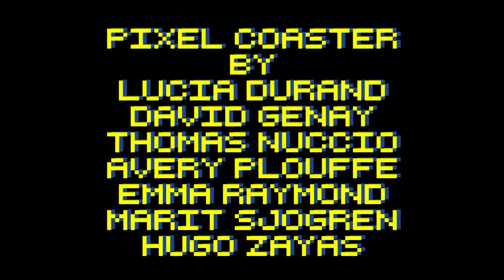pixelCoaster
These 3rd graders sought to outdo their 7th fellow marble coaster constructors by decorating with pixel art they created using Microsoft Word.